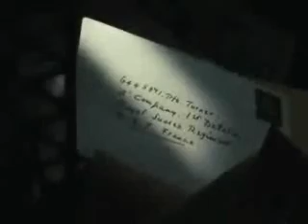Never Gone - Atonement - Robbie and Cecilia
another 'atonement' video :]
but just so u know..
b&w- robbie and cecilia looking remembering the times they had together.
---lyrics---
I really miss you, there's something I gotta say

The things we did, the things we said
Keep comin' back in me and make me smile again
You showed me how to face the truth
Everything that's good in me I owe to you

Though the distance that's between us
Now may seem to be too far
It will never separate us
Deep inside, I know you are

Chorus:
Never gone, never far
In my heart is where you are
Always close, everyday
Every step along the way
Even though for now we've got to say goodbye
I know you would be forever in my life (yeah)
Never gone

I walk along these empty streets
There is not a second you're not here with me
The love you gave, the grace you've shown
Will always give me strength and be my cornerstone

(Somehow) somehow you found a way
To see the best I have in me
As long as time goes on
I swear to you that you will be

Chorus:
Always close (always close), everyday (everyday yeah)
I know you would be forever in my life (in my life, yeah)

Never gone (gone from me)
If there's one thing I believe (I believe)
I will see you somewhere down the road again
(I will see you somewhere, somewhere, somewhere, somewhere)

(Never gone) Never gone, never far
Always close (always close, always close), everyday (everyday, everyday)
Even though for now we've got to say goodbye (yeah, yeah)
I know you would be forever in my life

In my heart is where you are (in my heart is where you are)
Always close (always close), everyday (everyday)

NO copyright infrigement intended.